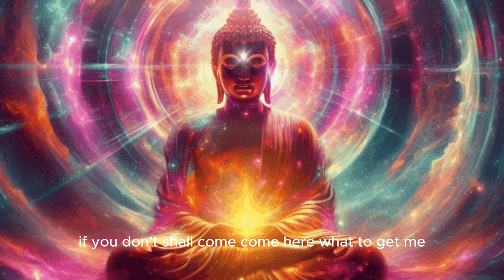Cuộc sống tốt hay xấu đều do mình || Thần Chú Linh Ứng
Cuộc sống tốt đẹp, một điều mà chúng ta luôn mong muốn trong cuộc sống này. Người ta thường nói rằng cuộc sống tốt đẹp hơn là do ta tự chọn. Nếu chúng ta có tư duy tích cực, lạc quan và biết cách đối diện với những thách thức, thì cuộc sống của chúng ta sẽ trở nên tốt đẹp hơn. Nhưng đôi khi, cuộc sống tốt xấu cũng là một thực tế mà chúng ta không thể tránh khỏi. Có những lúc chúng ta gặp phải những khó khăn, thử thách và bi kịch trong cuộc sống. Nhưng điều quan trọng là chúng ta phải nhớ rằng cuộc sống tốt hay xấu đều do chính bản thân mình quyết định.  Thần Chú Linh Ứng là một nguyên tắc phong thủy được nhiều người tin tưởng và sử dụng để mang lại cuộc sống tốt hơn. Thần Chú Linh Ứng được coi là một phép màu giúp chúng ta có cuộc sống tốt hơn, hạnh phúc hơn và thành công hơn trong mọi lĩnh vực.

Người ta thường nói rằng mục đích của cuộc sống là gì? Ý nghĩa của cuộc sống là gì? Giá trị của cuộc sống là gì? Câu hỏi này luôn khiến chúng ta phải suy nghĩ và tìm kiếm câu trả lời suốt đời. Cuộc sống không chỉ đơn thuần là để sống qua ngày, mà nó còn là một hành trình tìm kiếm ý nghĩa và giá trị thực sự của cuộc sống. Trong phật pháp, lời Phật dạy chúng ta nhiều bài học về cuộc sống. Những lời dạy từ Đức Phật không chỉ giúp chúng ta hiểu rõ hơn về bản thân mình, mà còn giúp chúng ta có cách nhìn nhận cuộc sống một cách khác biệt, tích cực và lạc quan. Hãy nhớ rằng trong cuộc sống, không phải lúc nào mọi thứ cũng suôn sẻ. Chúng ta cần phải biết cách đối diện với thử thách và khắc phục những khó khăn để trở nên mạnh mẽ hơn. Đừng bao giờ bỏ cuộc và luôn giữ vững niềm tin vào chính bản thân mình. Cuộc sống tốt hay xấu, ý nghĩa của cuộc sống vẫn là để chúng ta trưởng thành, phát triển và trở nên tốt hơn mỗi ngày. Hãy học từ mỗi trải nghiệm, từ mỗi bài học cuộc sống để trở nên khôn ngoan hơn và thấu hiểu hơn về bản thân mình. Triết lý cuộc sống là một nguồn cảm hứng vô tận giúp chúng ta thấu hiểu về sự tồn tại của mình. Hãy luôn tìm kiếm niềm vui, niềm tin và ý nghĩa trong cuộc sống, vì chỉ có như vậy chúng ta mới có thể sống hạnh phúc và an lạc.

Thần Chú Linh Ứng là một phép màu giúp chúng ta có cuộc sống tốt hơn, hạnh phúc hơn và thành công hơn. Hãy tin tưởng vào sức mạnh của Thần Chú Linh Ứng và để nó giúp bạn trải nghiệm cuộc sống tốt đẹp hơn. Nếu bạn đang cảm thấy bế tắc trong cuộc sống, hãy học cách nhìn người tốt hay xấu. Đôi khi, có những người sẽ tỏ ra tốt bụng với bạn nhưng lại ẩn chứa ý đồ xấu xa. Hãy biết phân biệt và đánh giá người xung quanh mình một cách khách quan và tỉnh táo. Cuộc sống chính là bài học vĩ đại nhất mà chúng ta có thể học được. Hãy suy tư và tìm hiểu về ý nghĩa cuộc sống để có thể hiểu rõ hơn về bản thân mình và hướng tới mục tiêu cao cả trong cuộc sống. Thần Chú Linh Ứng sẽ mở ra cho chúng ta những cánh cửa mới, những cơ hội mới và những con đường mới trong cuộc sống. Hãy tin tưởng và lắng nghe lời từ Thần Chú Linh Ứng để có cuộc sống tốt đẹp hơn và hạnh phúc hơn. Năm 2024 đang đến gần, hãy tận dụng mọi cơ hội và cung cấp cho bản thân mình những kiến thức và kỹ năng cần thiết để vươn lên trong cuộc sống. Hãy học hỏi từ mỗi trải nghiệm và từ mỗi bài học cuộc sống để trở nên mạnh mẽ hơn và thành công hơn. Hãy để Thần Chú Linh Ứng hướng dẫn bạn trên con đường của cuộc sống, giúp bạn hiểu rõ hơn về mục đích của cuộc sống và giá trị của nó. Hãy sống tích cực và lạc quan, để mỗi ngày đều trở nên đẹp và ý nghĩa hơn. Chúc bạn có một cuộc sống tràn đầy niềm vui và hạnh phúc bên người thân yêu!